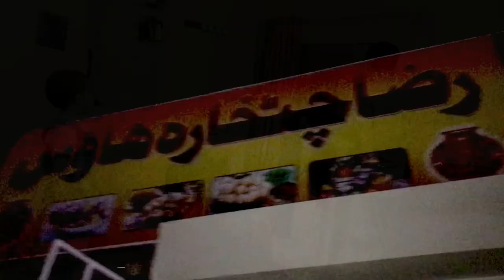Spicy 🔥🥵🌶️ Golgappe / Pani Puri Ki Party 🥳 With Family | Online Game Khel Kar Paise Kaise Kamaye? 😱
In today’s vlog, we’re diving into the world of online gaming and showing you how to earn money while having fun &  enjoying Raza Chatkharay's famous golgappe! 🌶️

Get ready for lots of laughter, tasty bites, and heartwarming moments as we create unforgettable memories. 🍽️❤️

Join us as we explore:

🎮 The best online games to start earning money
💰 Tips and tricks to maximize your profits
🍽️ A fun comparison of gaming earnings and the deliciousness of golgappe
🔥 Real-life stories of gamers who turned their passion into profit

Pani Puri | Gol Gappa, Golgappa Chaat, Perfect Golgappa/Pani Puri, Golgappa Girl, Itne teekhe 🌶️ golgappe khaa liye 🥵, Trying Spicest Golgappa, 😍 Online Game Khel Kar Paise Kaise Kamaye | Game se Paise Kaise Kamaye | Paisa Kamane Wala Game, Game Khel Kar Paise Kaise Kamaye | Paisa Kamane Wala Game | How To Earn Money By Playing Games, 🤑100% Real Online paise kaise kamaye | online earning in Pakistan | game khel kar paise kaise kamaye, Raza Chatkharay ke Famous Spicy🌶️ Golgappe \ Pani Puri Chaat | Online Paisa Kamane Wala Game, 100% Real | Online paise kaise kamaye | paise kamane wala app | Online earning in pakistan 2024 | Earn Money Online by Playing Games | Deep Reality, Best Earning App Without Investment 2024 | Online Paise kaise kamaye, FREE GAME KHELKAR PAISE KAISE KAMAYE | PLAY GAME AND EARN MONEY | BEST GAMING EARNING APP 2024, Golgappe Aur Gaming: Khelne Ka Maza, Kamaane Ka Naya Tarika!, food bloggers, pakistani lifestyle vlogs, karachi family vlog, karachi vlog by Indian, karachi ki ladki vlog, pakistani dawat vlogs, food blogger, food challenge video, food vlogs, street food cooking videos, eating videos, cooking and eating vlogs, new video, gol ghapa, gol gappay,